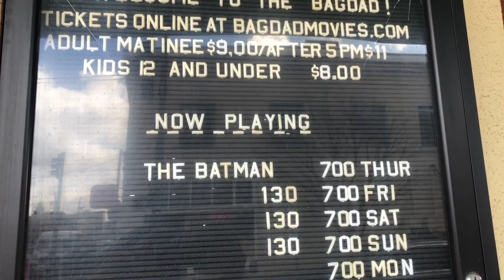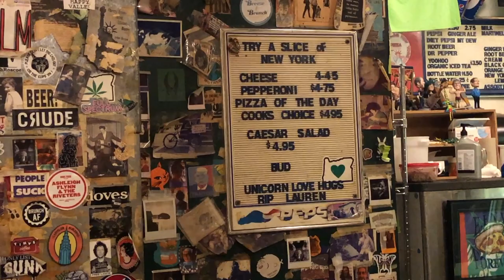Portland through an Iphone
The sites of Portland through an Iphone.